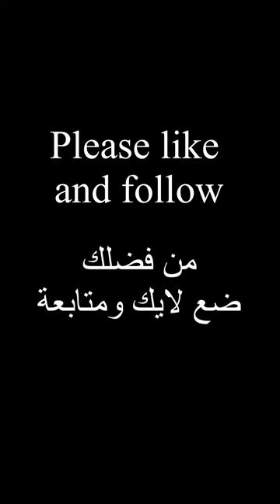He stole a carton from her, but the shock was 😱